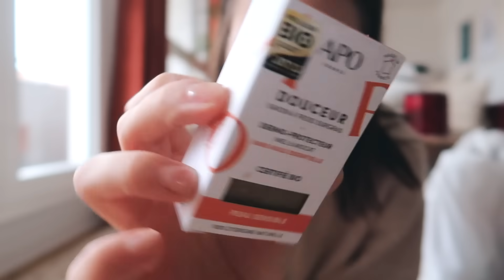VLOGMAS 10 • nouvelle coupe de cheveux & invasion de pucerons 😭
●●●●  REJOINS MOI ! ●●●●

Maisons du monde
- Housse de coussin : Plus dispo

- Eyeliner : non dispo sur le site ?

Lit gonflable

Concours ouvert à l'international, pendant 48h (jusqu’au 12 décembre 16h)

Conditions :
- être abonné à ma chaîne Youtube
- liker la vidéo

Le gagnant sera contacté par mail.

💰 CODES PROMO 💰

* LOOKFANTASTIC -22% sur la plupart des marques avec le code LFSALOME
* MAQUIBEAUTY -10% avec le code SALOMEMAQUI
* BEAUTEPRIVEE -5€ SUR VOTRE PREMIERE COMMANDE en passant par mon lien de parrainage
* AIRBNB -34€ sur votre première réservation en vous inscrivant via mon lien de parrainage)

☀︎ JE PORTE ☀︎
Lunettes : Phoebe.B - Le petit Lunetier

🐰 Je n'utilise que des produits cruelty free (non testés sur les animaux) 🐰

Matériel de vlog :
Appareil Canon G7X mark II
Et petite caméra : DJI
Logiciel de montage : Final Cut Pro
Musique de fin : Ehrling - Champagne ocean
Musique d’intro de Noël : Tomorrow it is Christmas - Loving Caliber